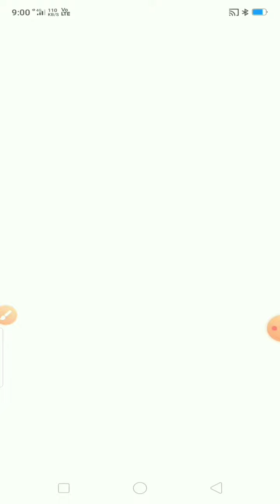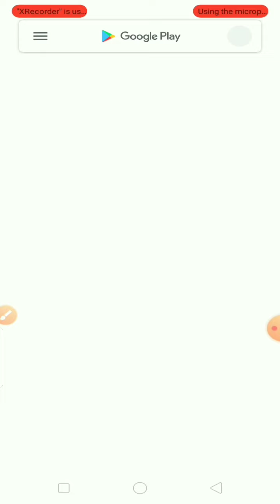27 July 2020